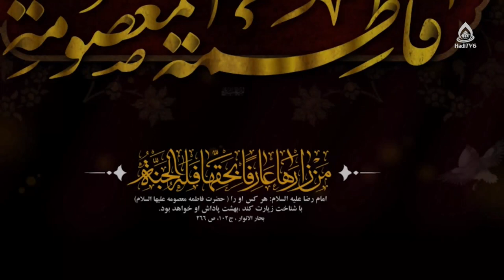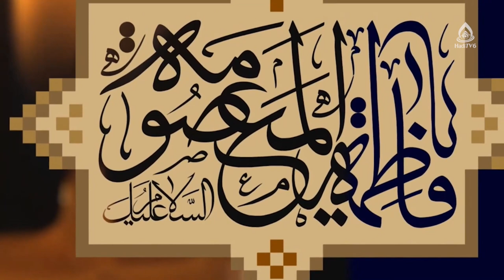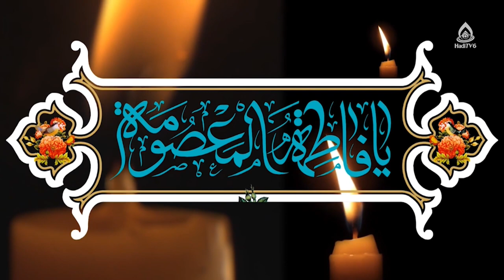مقام معنوی حضرت فاطمه معصومه(س) در کلام اهل‌بیت(ع)